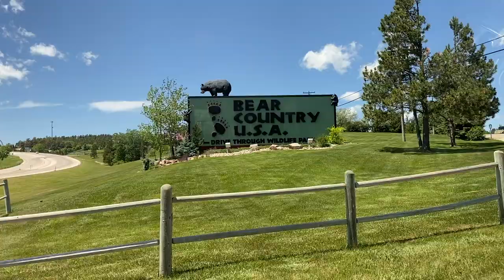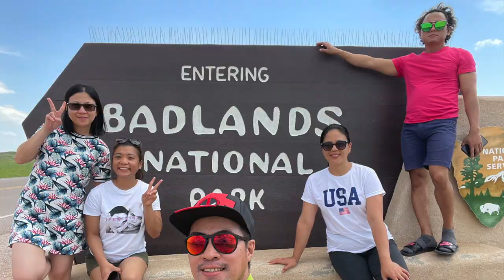TEAM TABOR GOES TO SOUTH DAKOTA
A snippet of our 3D/2N summer getaway in South Dakota.

Credit to American Author's "Best Day of my Life" for the music that was used in this video.